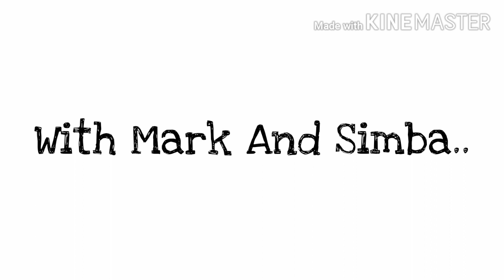"I'm Just A Monster...Right?"|Pt.3|No ThumbNail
Desc Will Be Done Later 😅